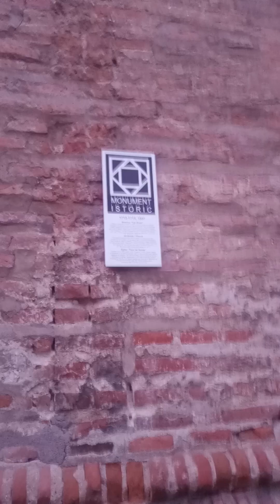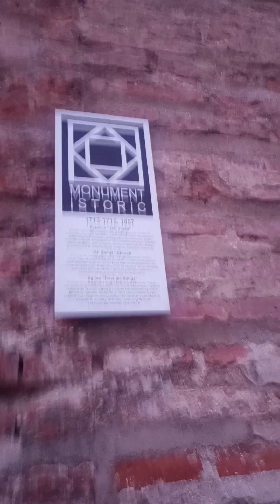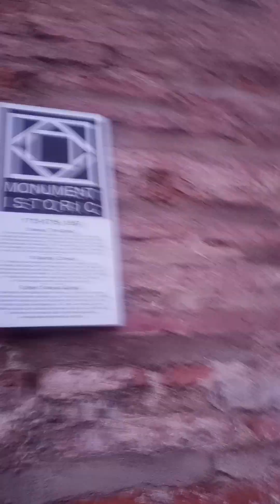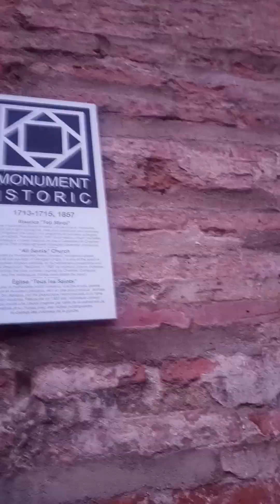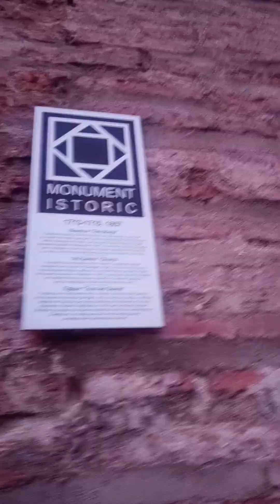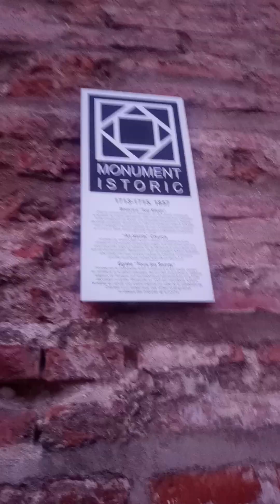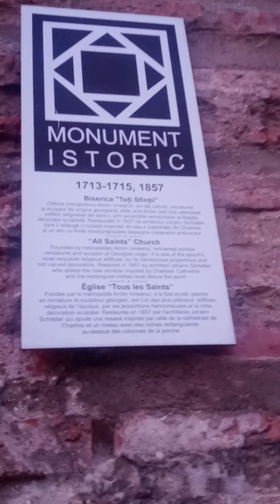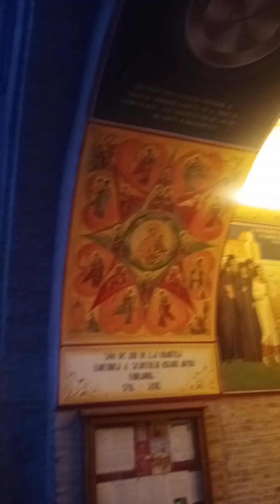Manastirea Antim 5 martie 2023